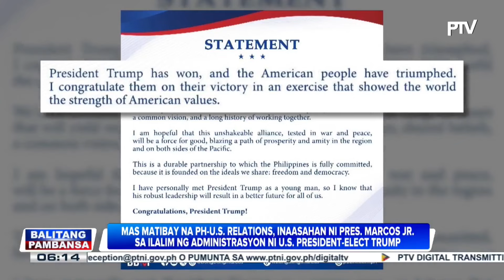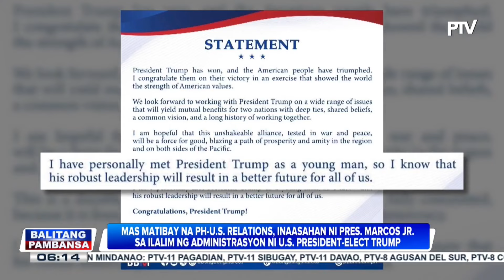Mas matibay na PH-U.S. relations, inaasahan ni PBBM sa ilalim ng administrasyon ni U.S....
Mas matibay na PH-U.S. relations, inaasahan ni PBBM sa ilalim ng administrasyon ni U.S. President-elect Trump